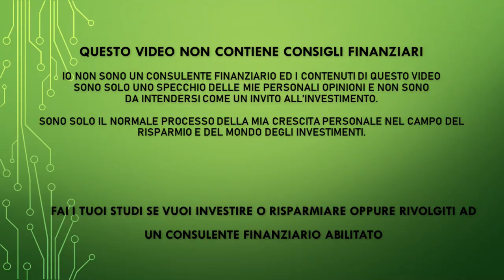4 AZIONI DA COMPIERE PER RAGGIUNGERE LA TUA INDIPENDENZA FINANZIARIA